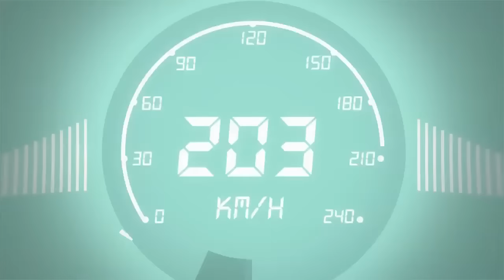Sigue Girando - Especial CallejeroSantaFe (3/3)